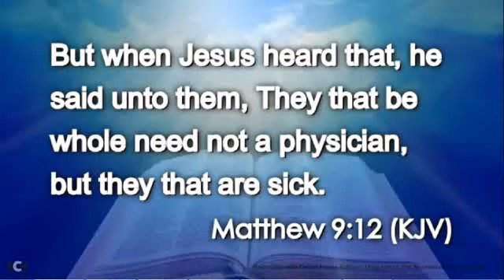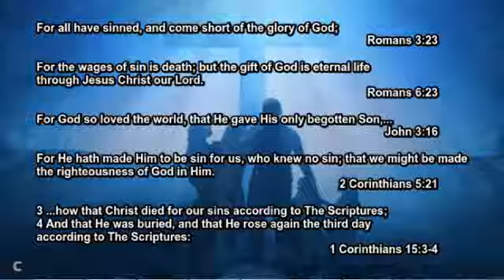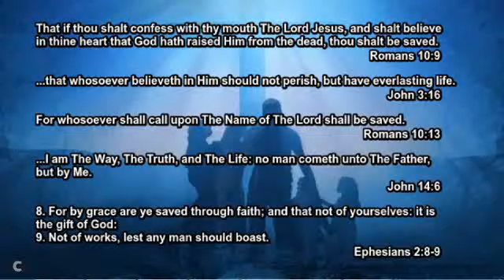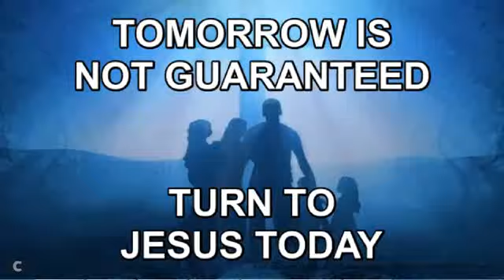Today's Daily Appetizer (Matthew 9:12)